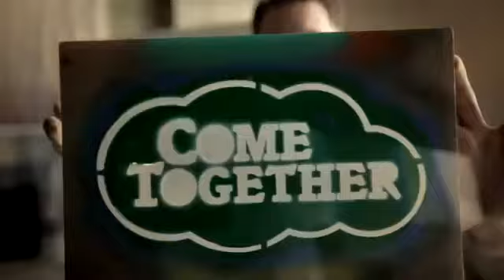Body by Vi - 90 Day Challenge - ViSalus Sciences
Lose weight, feel great, on the Body by Vi Challenge! Save money, earn money. Drive a company paid BMW!